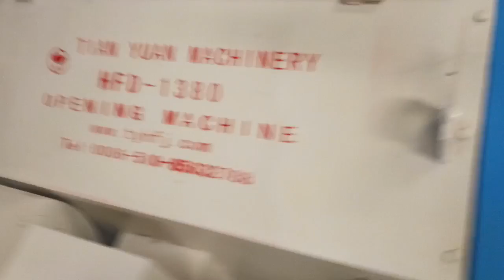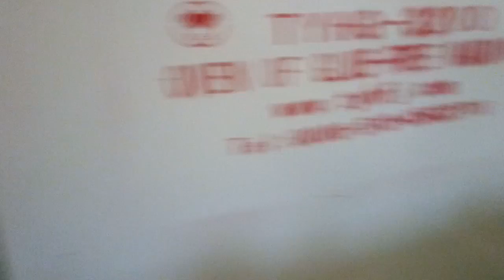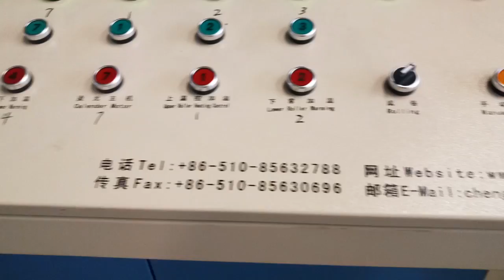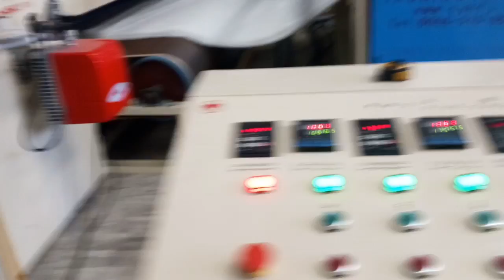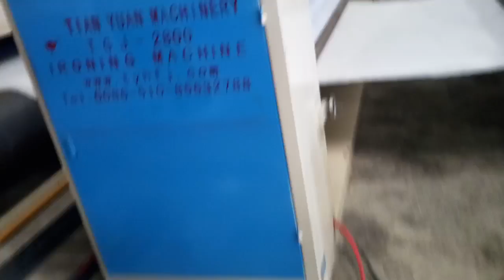WJM 2 glue free wadding production line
WJM-2 thermo bonded wadding production line
We are WUXI TIAN YUAN COMPUTER QUILTING MACHINE CO.,LTD. We exported the glue free wadding production line to Dominican Republic and our two engineers went for installation in May,2016. you could check more videos.